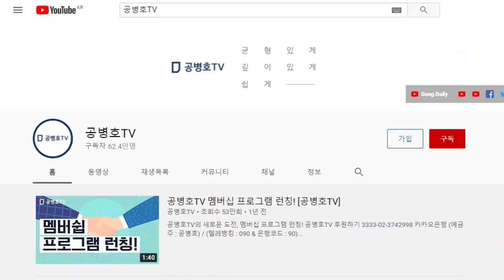"합법 절차, 따위는 필요 없어요." / 그냥 바꾸어 버리세요 / 후보 교체론, 유감 / 한국인의 법의식, 규칙 따윈 ~ [공병호TV]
Bitcoin : 3MTW849AkP2ftLeSK2teZHMmzLu7Z83s9U